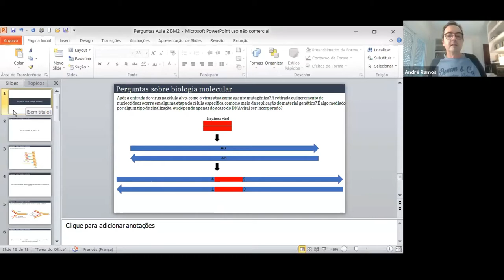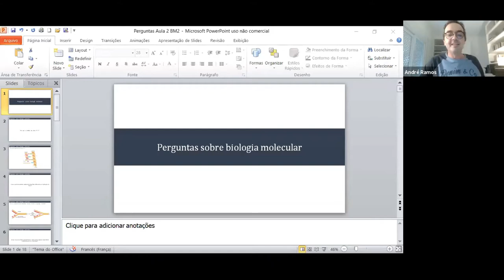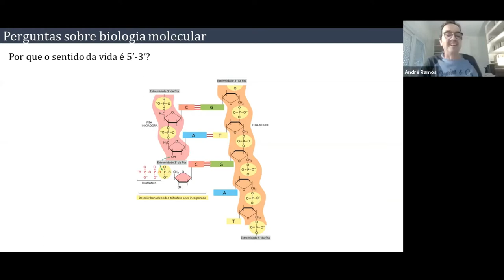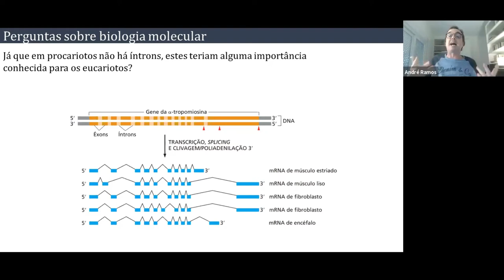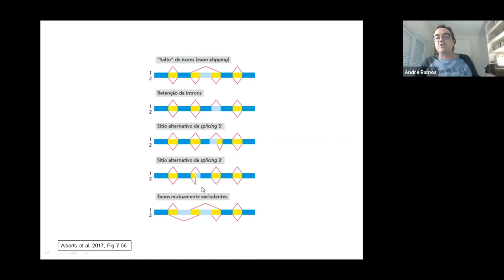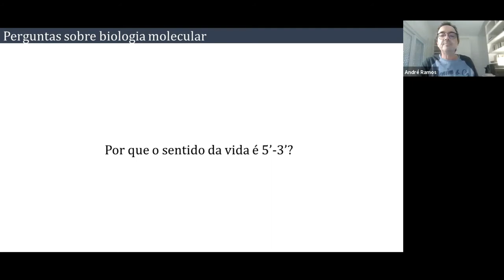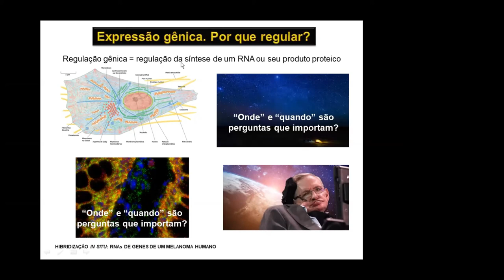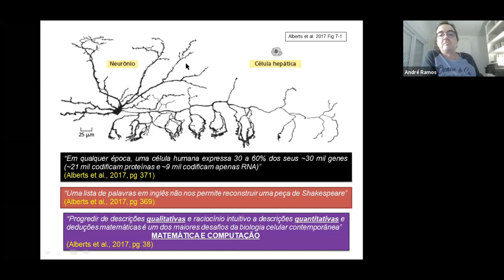Bases da Biologia Molecular e Introdução à Regulação Gênica.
2ª Aula síncrona (ao vivo) de Biologia Molecular 2 (10/9/20): Por que regular os genes?

Vídeo #2 da série de aulas síncronas, que são intercaladas com vídeo-aulas gravadas de Biologia Molecular 2,  ministradas pelo Prof. André Ramos (Coordenador do Projeto Imagine) durante a pandemia Covid-19, para alunos/as de graduação em Ciências Biológicas (diurno) da UFSC.

Além de integrar disciplinas obrigatórias do currículo desse curso universitário, os vídeos deste canal também são disponibilizados ao grande público na forma de REAs (Recursos Educacionais Abertos), nesse último caso, não valendo créditos acadêmicos.

Material educativo e científico criado pelo Projeto Imagine sob uma licença Creative Commons Atribuição-NãoComercial-CompartilhaIgual 4.0 Internacional